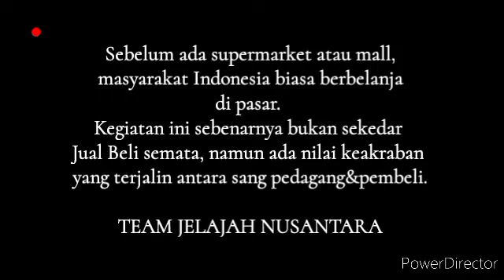Belanja Kain Batik Secara Tradisional di Pasar Gede, Solo 🙏🙏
Sebelum adanya supermarket ataupun mall,
Atau bahkan system' belanja secara on line seperti yang banyak ada di masa kini.

Maka masyarakat Indonesia berbelanja di pasar tradisional,
Yang tersebar di banyak tempat

Keuntungan dari belanja dengan cara tradisional ini,
Bukan hanya dalam soal harga yang bisa ditawar,
(walau untuk beberapa orang,
proses tawar-menawar ini dianggap sebagai sesuatu yang "buang-buang waktu" saja).

Dengan berbelanja dengan cara tradisional seperti ini,
Secara tidak langsung terjadi keakraban,
Antara Pedagang dan Pembeli ...

Dan pada akhirnya,
Walau terkadang tidak saling mengenal nama,
Mereka tetap akan saling bersapa jika bertemu di jalan ...

Asyik, bukan??? ...

Nah,
Keakraban-keakraban inilah yang sebenarnya merupakan cerminan masyarakat Indonesia yang sesungguhnya ...

Masyarakat yang dikenal oleh dunia,
Sebagai bangsa yang ramah tamah ...

Btw,
Belanja di pasar tradisional semacam ini,
Selain dapat potongan harga yang lumayan,
Seringnya kita juga bisa dapat produk berkualitas bagus Lo .. 👍👍👍

Selain kain dan batik,
Juga ada koleksi lurik yang semuanya merupakan Wastra Nusantara,
Dan "notebene" menjadi warisan budaya asli Nusantara ...

Salam budaya,
Salam Indonesia Raya 🇮🇩🇮🇩🇮🇩

TEAM JELAJAH NUSANTARA